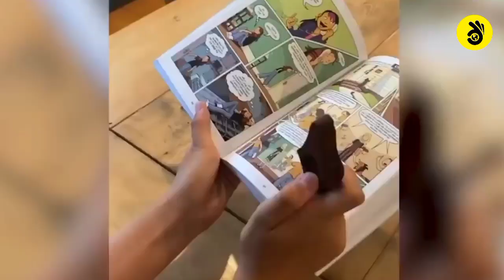Ingenious Woodworking Joints & Tricks That Work Perfectly